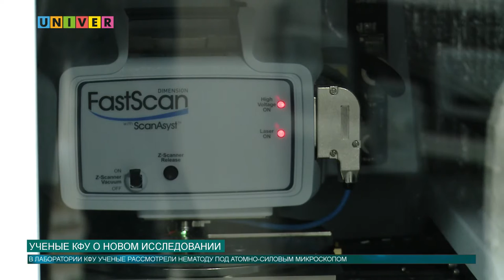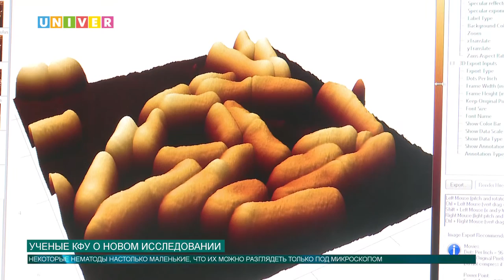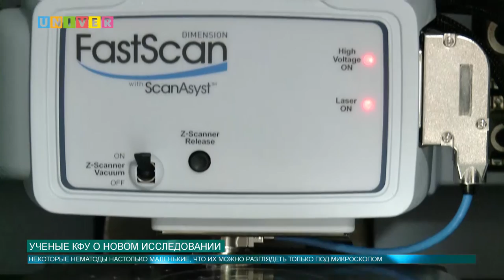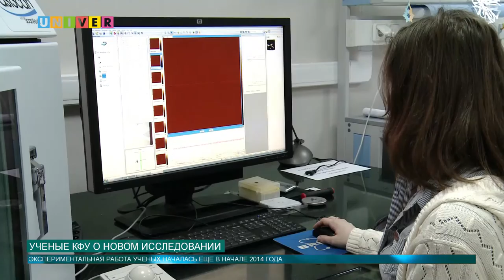Ученые КФУ о новом исследовании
В лабораториях Казанского федерального ученые активно занимаются исследовательской деятельностью и проводят экспериментальные работы. Наша съемочная группа заглянула в одну из таких лабораторий и узнала, в чем преимущество атомно-силовой микроскопии.